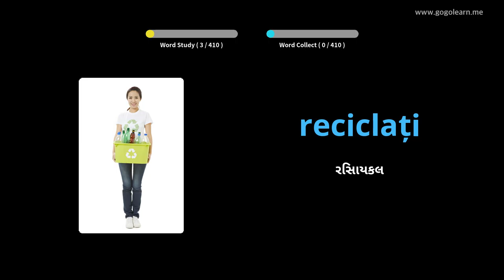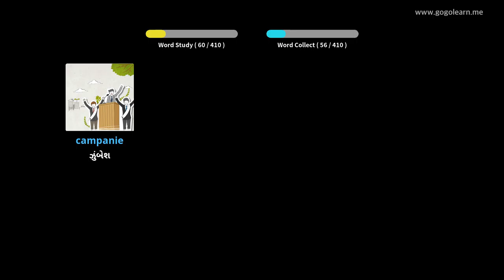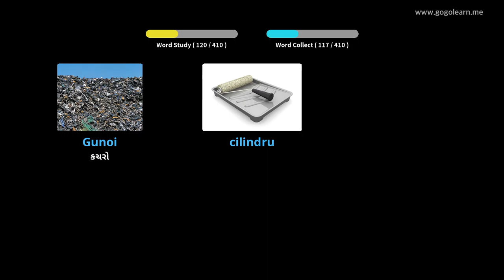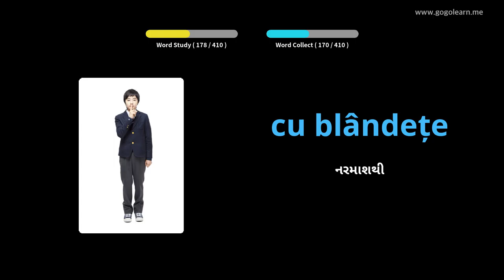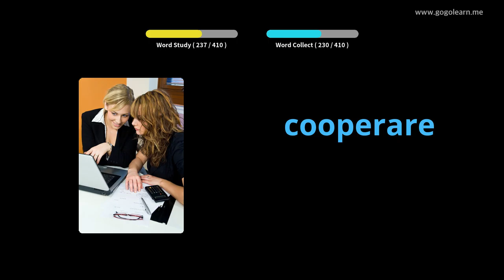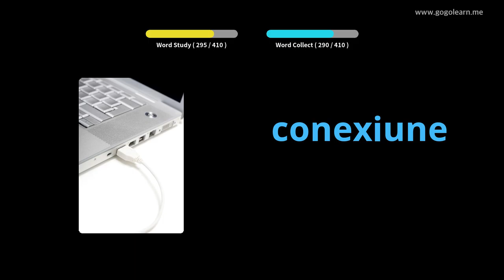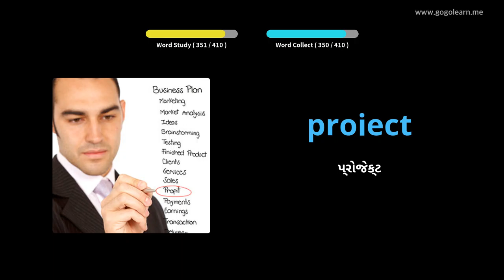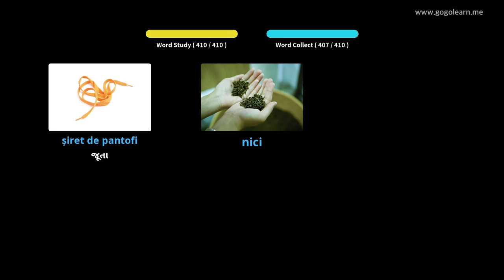રોમાનિયન શબ્દભંડોળ માધ્યમિક શાળા 3 | Golearn